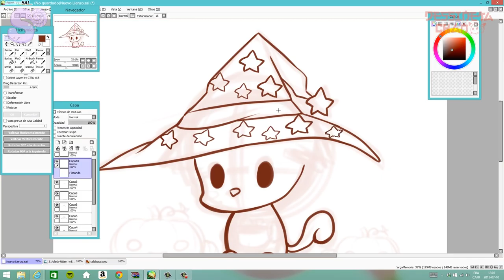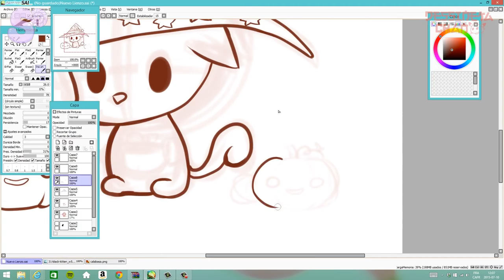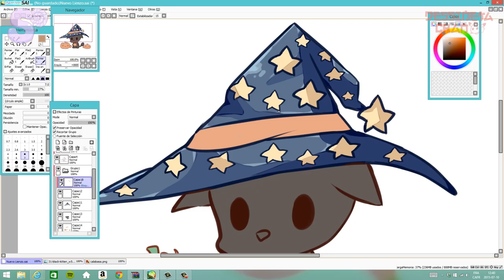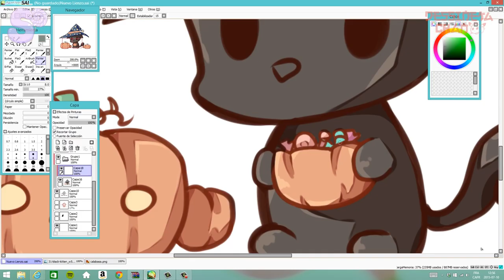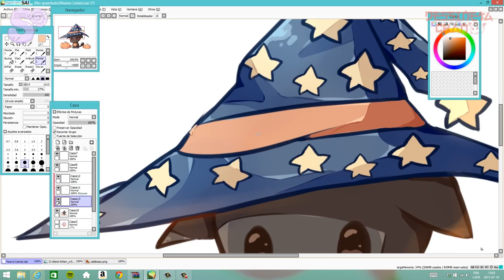Kawaii Halloween Cat | Speed Paint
Hello Sweet Crafters!

This is Dessineka Chan for Sweetorials and today I will share with you this Kawaii Halloween Cat Speed Paint.

FOLLOW DESSINEKA CHAN!

FOLLOW SWEETORIALS!

♥ C R A F T Y  A M I N O : Sweetorials
If you make your own, share your pictures with us on Instagram using the hashtag sweetorialsyt, or in Facebook and Twitter using the hashtag sweetorials.